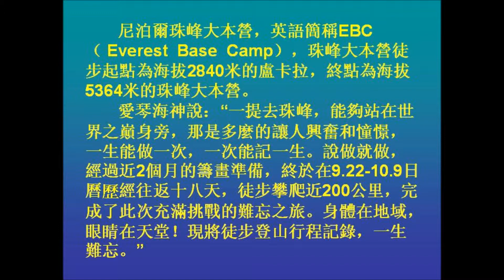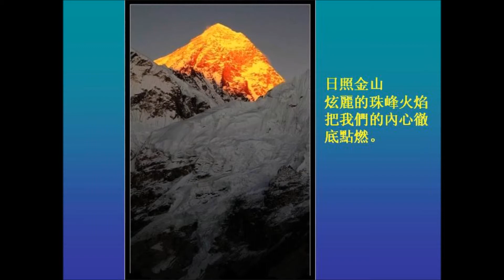Cyber-travel: 尼泊爾珠峰大本營徒步之旅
Slideshow to share with the classmates and friends of the HKU 68 Eng class.